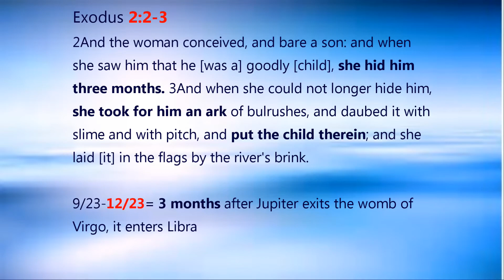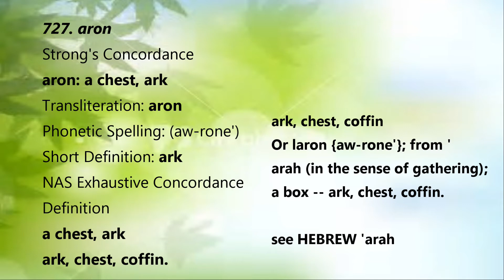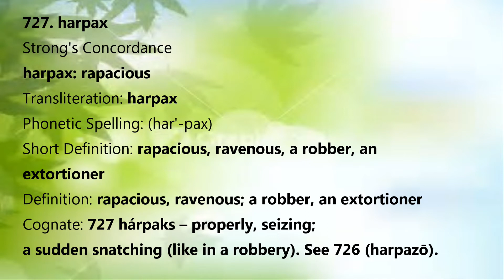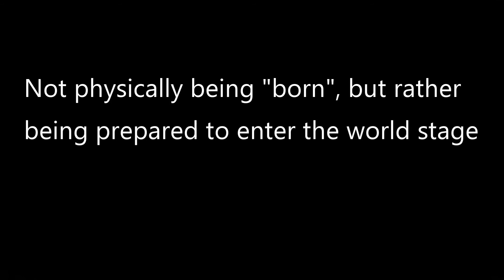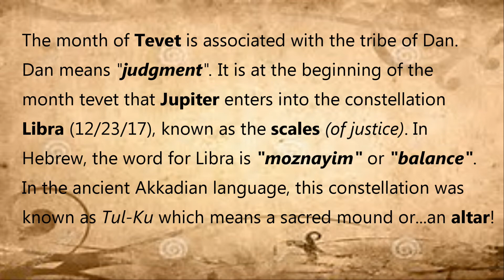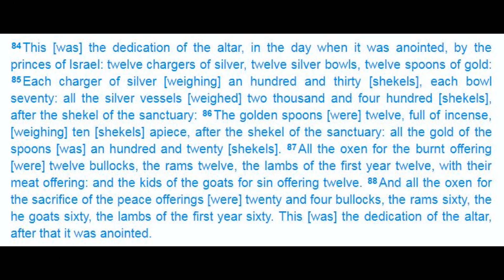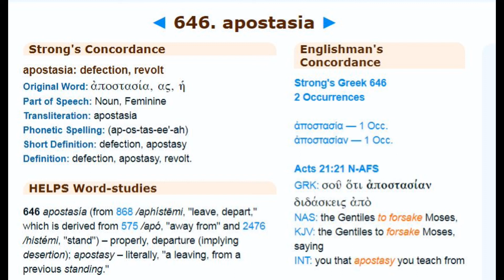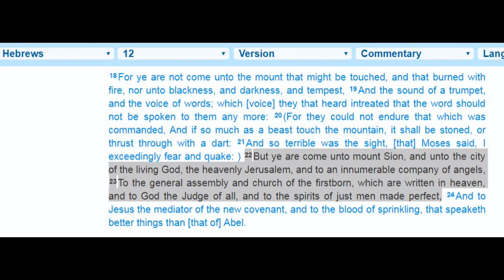223,1223,10-4, The Ark Is Loading! Enter Into The Fold! Rapture Soon! (PT. 3)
This series is a warning for God's people to stay close to Him now! I feel that things are getting ready to ignite and we need to be ready. Please my brethren, set yourselves apart from the cares of this world. It is time to seek His face.

*Psalms 3:5-6*
5Trust in the LORD with all thine heart; and lean not unto thine own understanding.
6In all thy ways acknowledge him, and he shall direct thy paths.

If you do not have a personal relationship with the Lord Jesus Christ, NOW is the time to do so. We are living in the last of the last days and the Great Tribulation is upon us. If you do not accept Him as your Lord and Savior, you will be left behind to go through the worst time in the history of this planet. Jesus/Yahshua is the ONLY WAY out of the horror that is about to befall this earth. This is not a scare tactic, it is reality!

Pray to Him and admit you are a sinner in need of a Savior. Ask Him to be your Lord and confess with your mouth that He died for your sins and was resurrected for YOU! He wants to give you eternal life, but you must believe in Him and accept that He is God and you are not. I pray that you do if you don't already know Him.